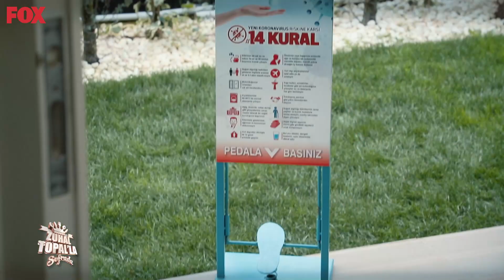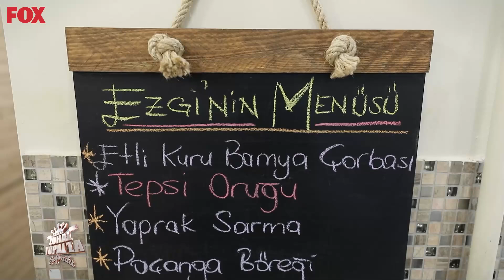Zuhal Topal'la Sofrada 569. Bölüm (25 Mart 2021)